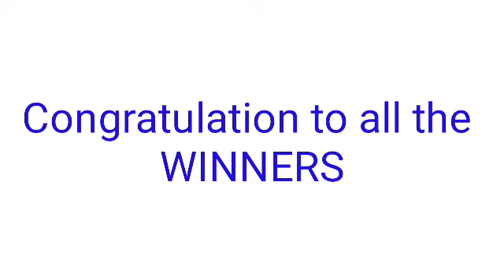Peryahan ng Bayan - ZAMBOANGA CITY January 6, 2022 3RD DRAW RESULT